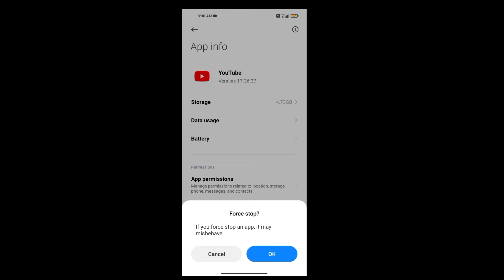YouTube Uploading Pause kaise karen?